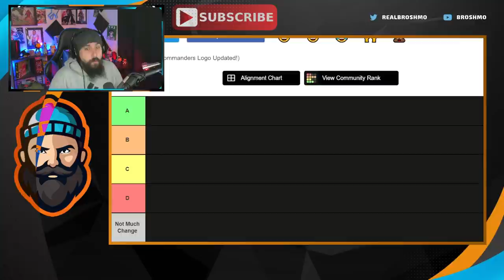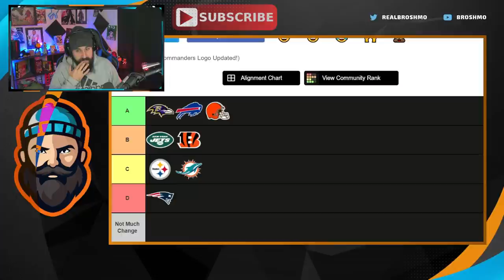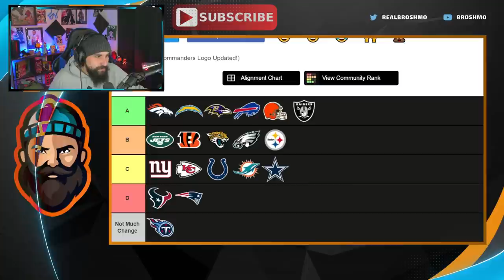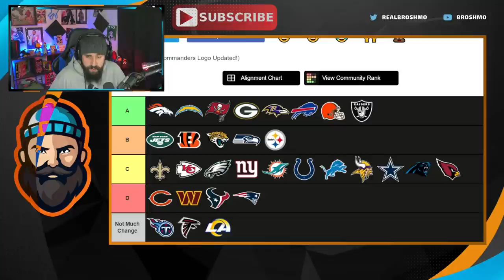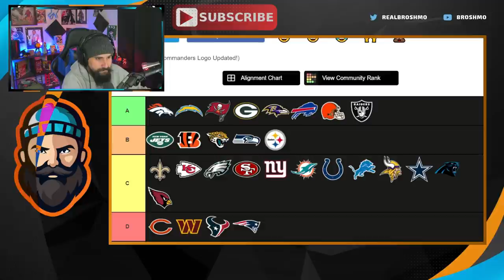Grading NFL Free Agency Signing | Day 3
2022 NFL Free Agency is underway and here are my grades for each teams signings!